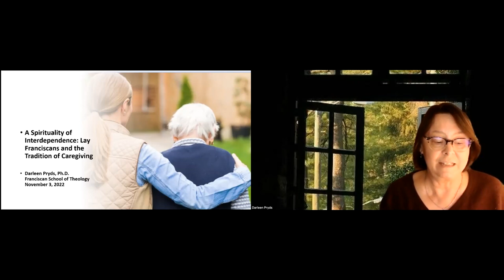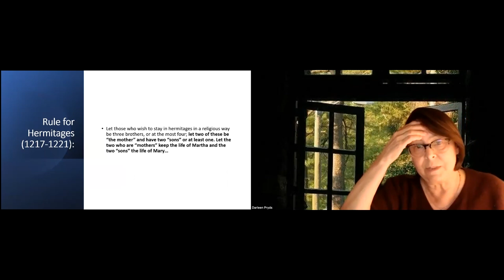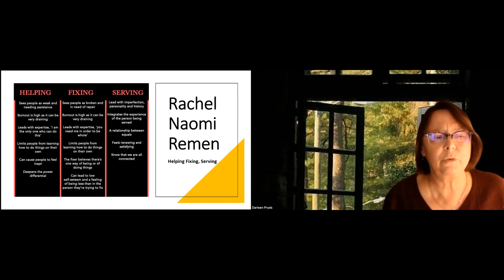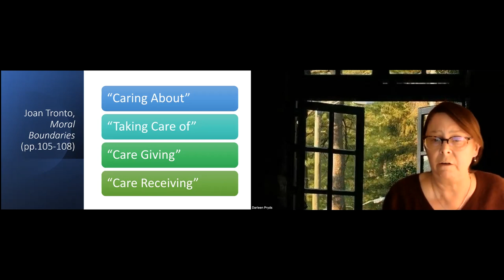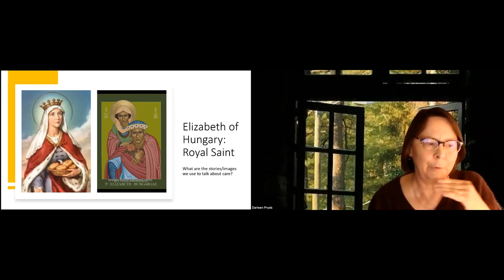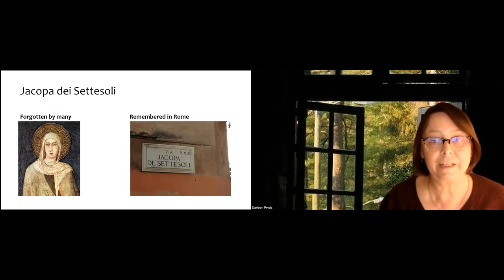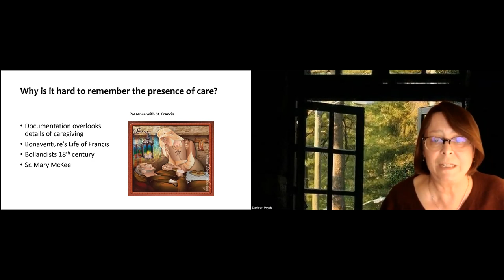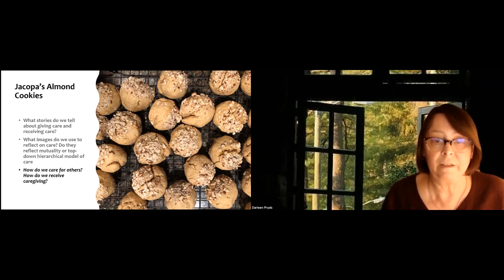Lay Franciscans and Their Tradition of Caregiving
FST Zoom Lecture Series - Fall 2022
By Darleen Pryds, PhD

Dr. Darleen Pryds explores caregiving from a universal perspective, sharing stories about influential Lay Franciscans and their heart to serve others.